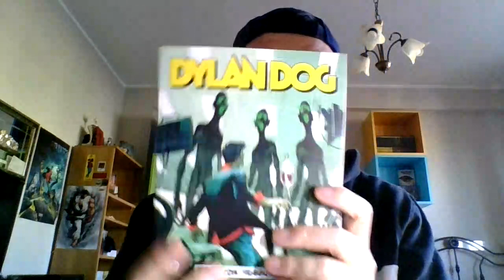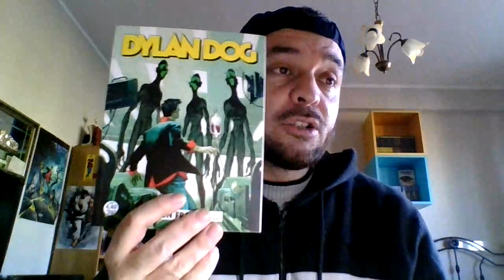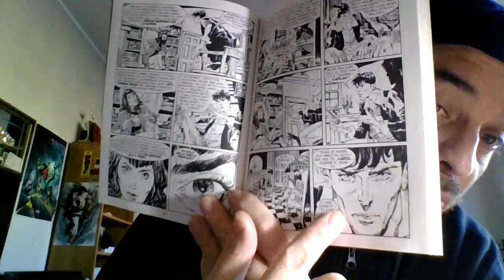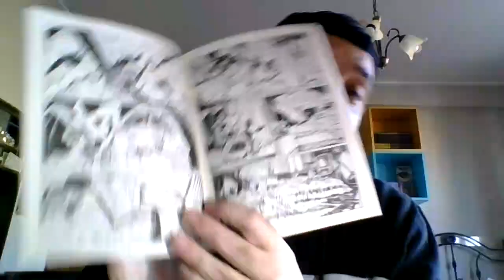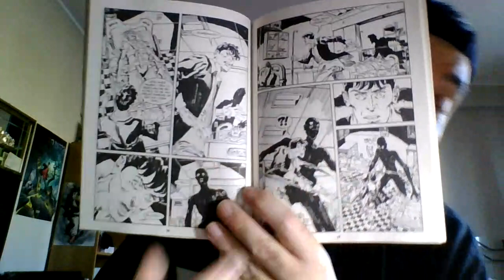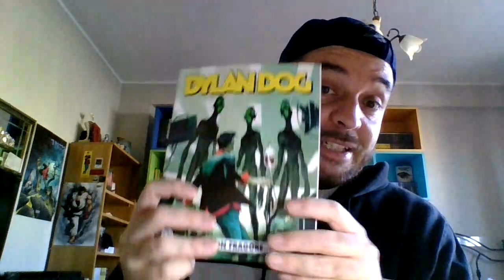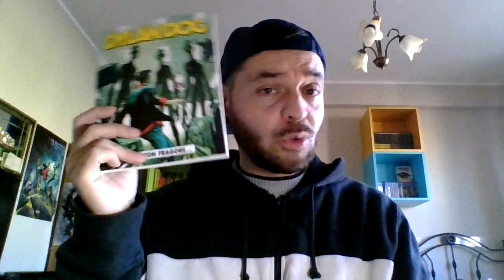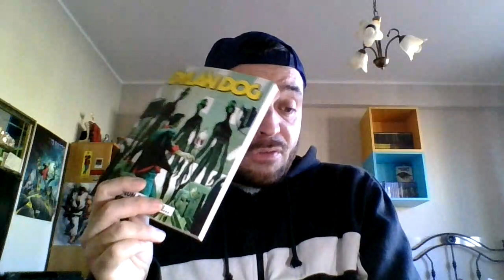DYLAN DOG #436 - NON CON FRAGORE...👽👽👽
Curiosità, dettagli e la mia personale opinione sul n. 436 di Dylan Dog "Non con fragore...".
L'ultimo numero del 2022.